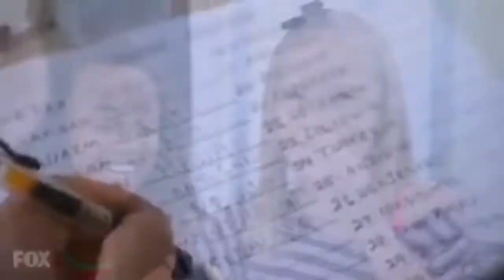Mather Dance Company on Mobbed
Featuring Autumn Miller, Sarah Shepherd, Kiana Mariano, Melia Mariano, Chloe Quast, Alexiz Genest, Madison Smith, Genneya Walton, Ally Robinson and more.